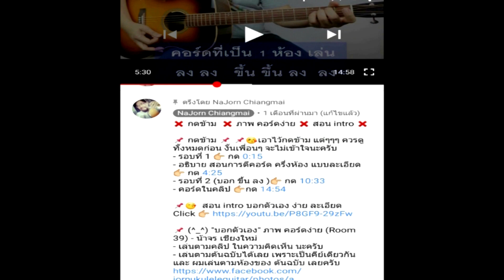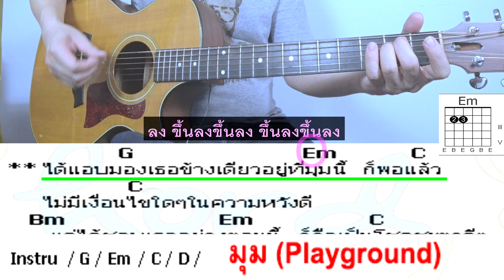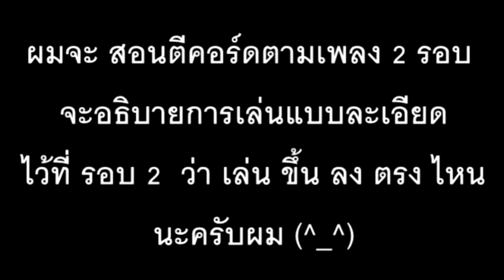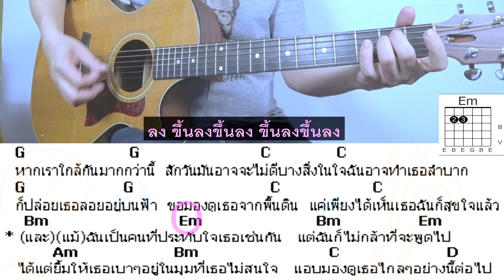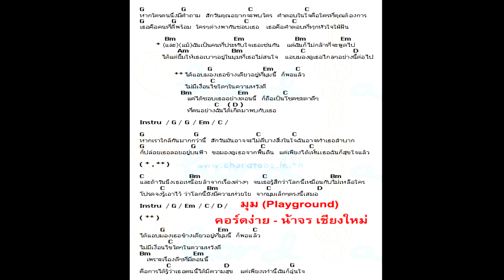สอนกีต้าร์ มุม Level 2 ( Playground ) น้าจร เชียงใหม่ - คอร์ดง่าย ตีคอร์ด มือใหม่ (cover) 2/2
🥺  รักช่องน้าจร รบกวนดู โฆษณา เพื่อสนุนช่อง ด้วยนะครับผม  🥺

♨ อธิบายการเล่น กด 👉  0:22
♨ รอบที่ 1 กด 👉 1:50
♨ รอบที่ 2 ( บอก ขึ้น ลง ) กด 👉  6:37
♨ คอร์ดง่ายในคลิป กด 👉  11:20

ภาพ คอร์ด แบบไม่บีบอัดไฟล์  แต่เพื่อนๆต้อง Clickที่รูปก่อนนะครับ

😍 เพลงต้นฉบับ เพราะๆ ครับ  📛  " มุม - PLAYGROUND [OFFICIAL AUDIO] " ต้นฉบับ

War Wanarat x Tik Playground - มุม OST.ครั้งหนึ่งที่รัก